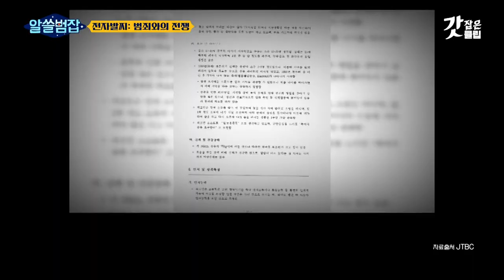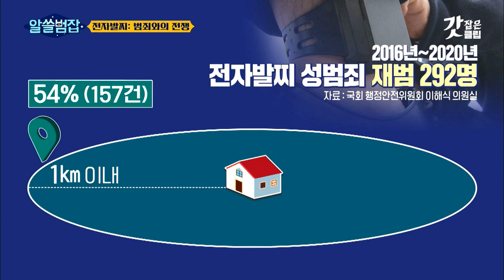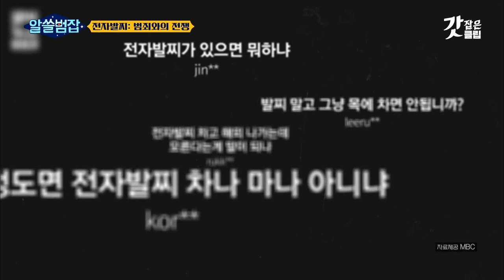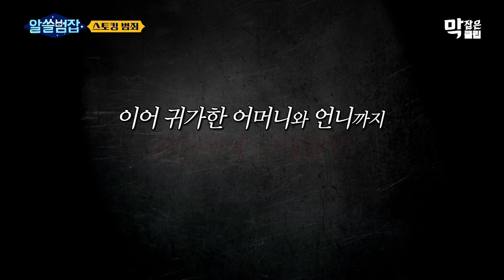[알쓸범잡] 위치는 알 수 있으나 무엇을 하는지 알 수 없다는 빈틈! 끔찍한 재범으로 논란이 된 '이것'의 실효성